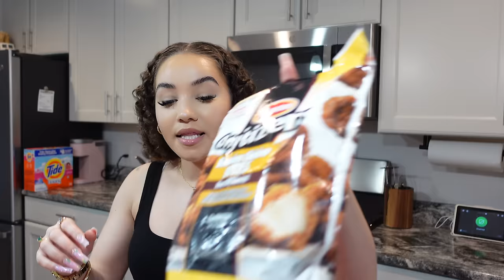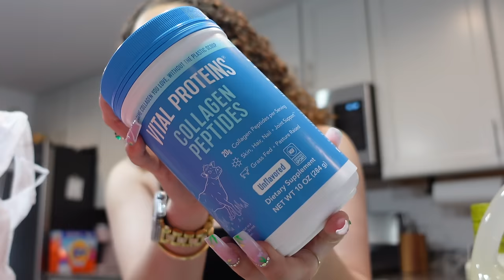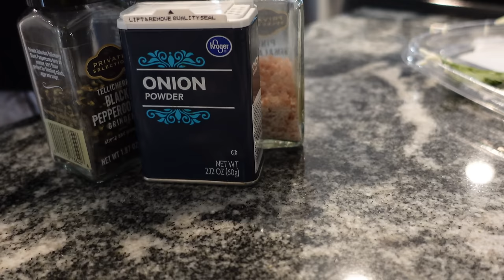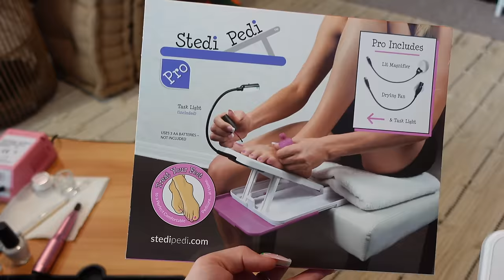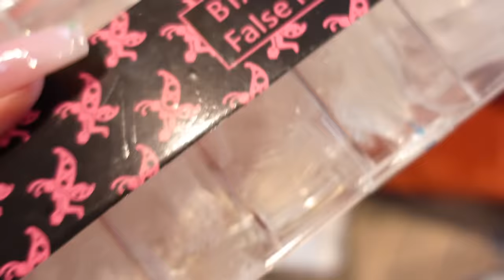*vlog* ross clothing try on haul + attempting acrylic toes @ home + chemical burn + vanilla era, etc